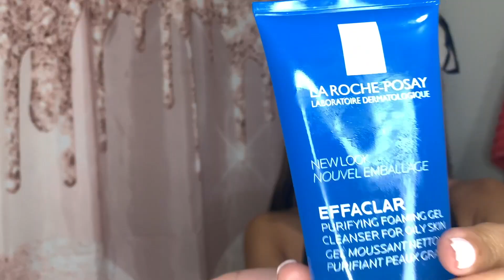Glowy Summer Skincare Routine | 2023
hey, guys, I'm finally posting my long-awaited skincare routine!
S O C I A L ' S
SNAP: C_HERISHDIAMOND
VLOG: CHERISHS VLOGS

CODES:
1.DOLLAR LASH CLUB
2. GLOSSIER

                                                                                xoxo,